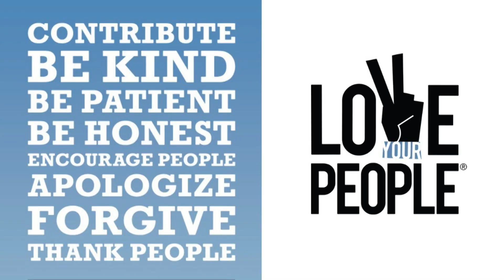9.16.21 - Daily Diamondback 2021 2022